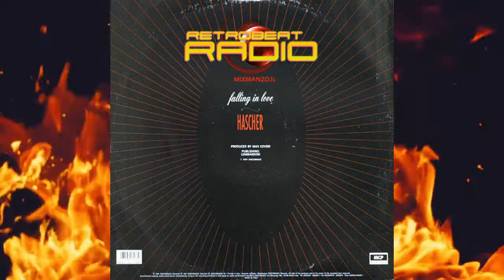Hascher Falling In Love